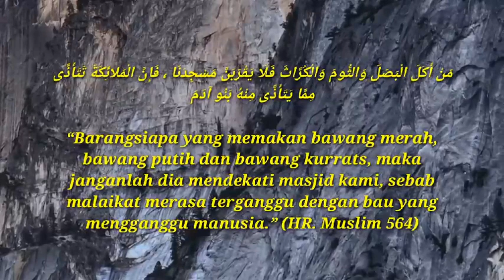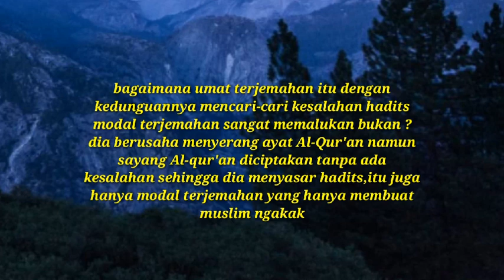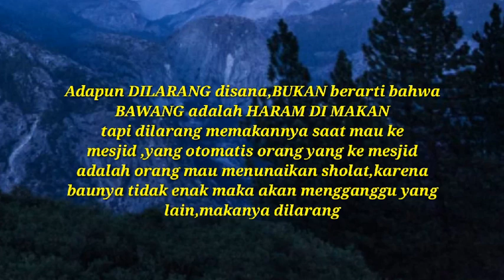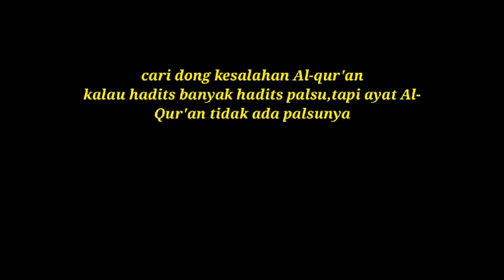PILPAHIT MUSLIM DILARANG MAKAN BAWANG TAPI MEREKA MAKAN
PILPAHIT MUSLIM DILARANG MAKAN BAWANG TAPI MEREKA MAKAN,sungguh memalukan dengan modal terjemahan cari-cari kesalahan hadits cuma menunjukan ketololannya saja,itulah sangking susahnya cari kesalahan Ayat al-qur'an mereka jadi menyasar hadis,namun sayang hadits pun masih di jadikan asumsi sendiri tanpa memahaminya